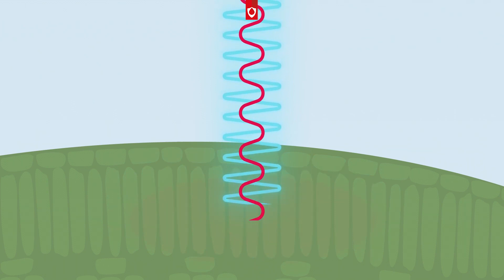WEED-IT spot spray system | How it works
Sustainable Agriculture is the key to global food production, a key part of this is crop protection at plant level. WEED-IT provides effective, reliable weed control by detecting living green organic material using fluorescence technology. This works by measuring the degree of reflection of plants in certain light wavelengths. This technique makes it possible to work both day and night with a guaranteed hit ratio. This highly effective method of spot spraying (usually applied outside the growing season) has been widely proven since 1999 in countries such as Australia, the United States and Canada.

Would you like to receive more information?